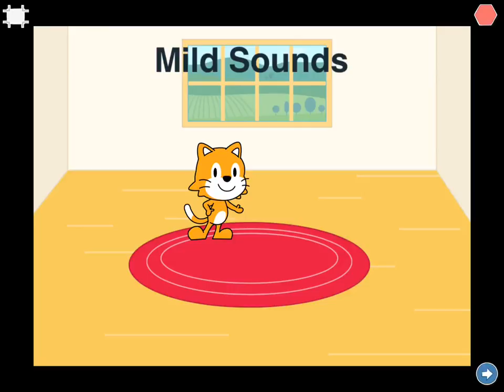Mild Sounds with Scratch Jr.